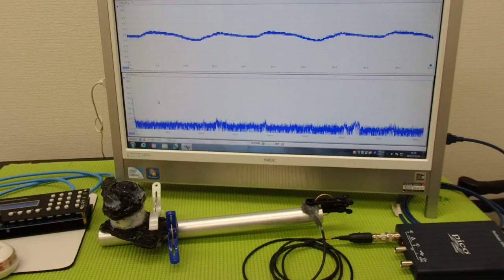超音波プローブによる金属部品の表面改質 ultrasonic-labo